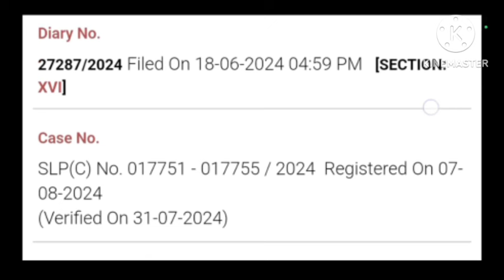SSC & Primary new notification 2024/ wb ssc slst new notification| 2022 primary tet news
your queries 👇👇👇-

32000 teacher supreme court
16500 primary case
32000 teacher
primary tet 2014 latest news today
16500 primary teacher recruitment
32000 primary
9533 প্রাইমারী প্যানেল
wb tet
ssc scam
32000 primary teacher case update today
primary update
11765 primary teacher vacancy
nios deled news today
nios
nios deled
3929 primary tet news today
নব দিগন্ত/
32000 teacher case update today/
2022 primary recruitment/
3929 rti/
2020-22 deled case update|
nabadiganta|
mat 1594/
organiser teacher/
wb primary
primary tet
2017 primary tet interview update